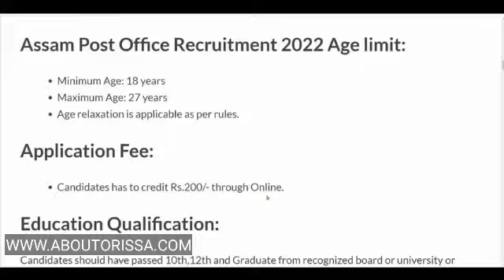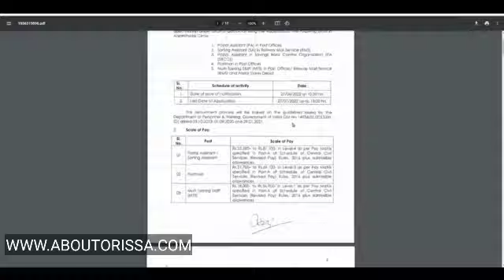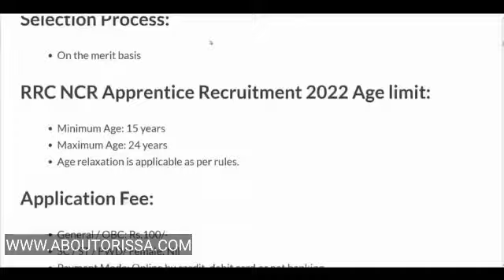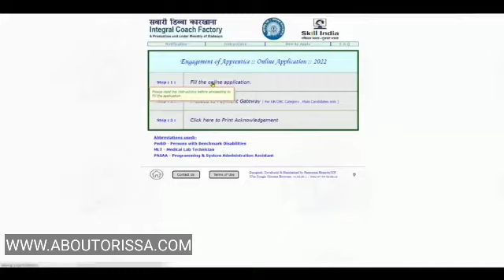Railway TC Job 2022/Odisha Railway Station Master Job 2022/Odisha Govt Job 2022/10th Pass Govt Job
Railway TC Job 2022/Odisha Railway Station Master Job 2022/Odisha Govt Job 2022/10th Pass Govt Job in Railway Board

railway tc vacancy 2022 last date
railway tc exam date 2022
railway tc vacancy 2022 apply online
rrb tc recruitment 2022 notification
rrb tc recruitment 2022 apply online date
railway tc qualification
railway tc qualification and age

Topic Covered:-

1-Odisha Government Jobs
2-odisha 10th Pass Jobs
3-Odisha block Wise Jobs
4-Gramin Dak Sevak Vacancies
5-Odisha Jobs for Freshers
6-Odisha Free jobs Alert in Odisha
7- Panchayat Wise Vacancies in Odisha
8-Odisha Panchayat VLW jobs
9-Odisha 10th pass Anganwadi Vacancies
10-panchayat Supervisor Vacancies
11-Odisha TATA Steel Big Recruitment
12-Jindal Steel Plant Jobs
13- odisha Village level jobs
14- Free jobs odisha
15- ODISHA lastest Government Jobs
16-Odisha Freshers Jobs
17-Jobs odisha
18-How to apply in Odisha Jobs
19-odisha Nijukti Khabar 2021
20-All Odisha Jobs for Freshers
21-All Freshers Job Vacancies
22-Panchayat adhikari jobs
23-Private company jobs in Odisha
24-Aadhar Card Jobs in Odisha
25-Odisha jobs alert
26-10th pass Freshers jobs in Odisha
27-Odisha Online Jobs for Students
28-Adarsha Vidyalaya Clerk Jobs
29-How to earn money online from Mobile
30-All Odisha Freshers Jobs for Students
31-Today Jobs, A2Z Govt Jobs
32-District Wise job in Odisha
33-Odisha nijukti khabar jobs
34- All Odisha Jobs
35-Today Freshers Jobs